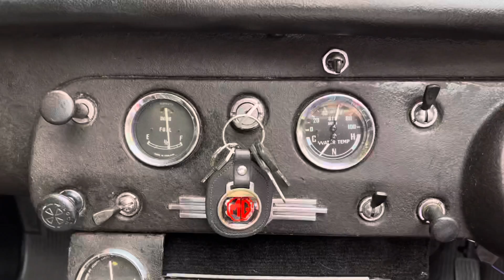MG Midget - Series 2 - 1966 - For Sale on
A great value classic, and you can't say that much now very often.  1275cc upgrade around 30yrs ago, new floors and inner wings fitted by the previous owner, of 15yrs.   It's now in need of some attention on the from wings, but it's bright as a button and starts on it as well.  :).